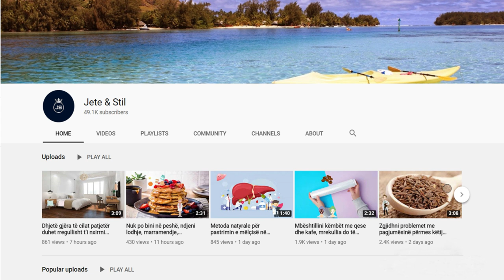Merrni pak kripë dhe vendosni në flokë. Do shpëtoni një herë e mirë nga yndyra e flokëve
Për veprim edhe më të efikas, shtoni kripë edhe në balsam. Kalojeni masën në flokë dhe lëreni të veprojë për 20 minuta. Do të shihni që flokët do të duken me më shumë volum dhe pa funde të djegura. Ç’është më e rëndësishmja, do të shihni që yndyra nuk do të shfaqet aq shpejtë

For even more effective action, add salt to the balm as well. Apply the mass on the hair and leave it on for 20 minutes. You will see that the hair will look more voluminous and without burnt ends. Most importantly, you will see that fat does not show up so quickly